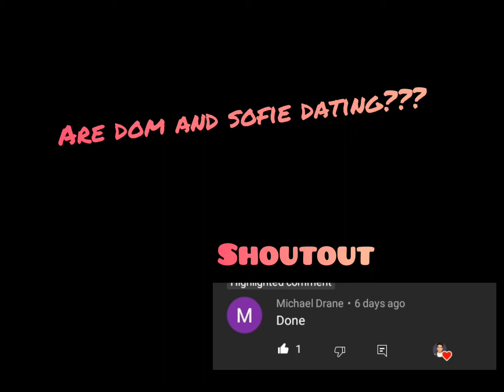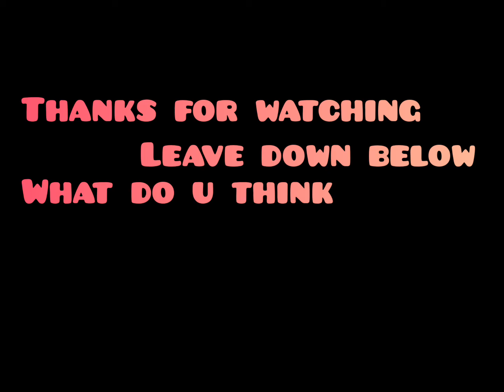Are dom and sofie dating?? (Proof) | Amp Team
Like subs and comment for new vids

Want a shoutout like subs and comment done